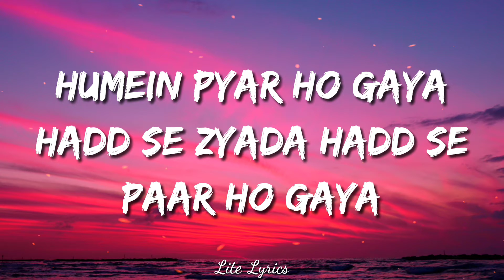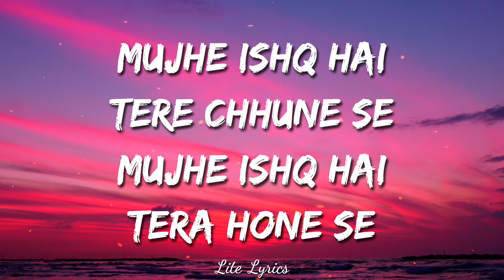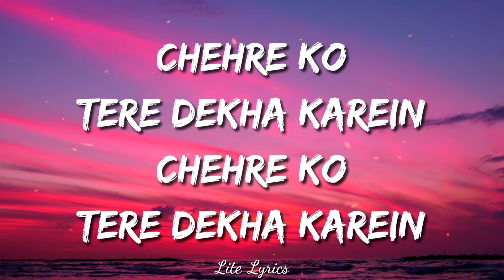Is Qadar (LYRICS) - Darshan Raval, Tulsi Kumar | Sachet-Parampara | Sayeed Quadri | Arvindr Khaira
Presenting Tulsi Kumar and Darshan Raval’s new romantic song “Is Qadar”. The music of this latest song is directed by Sachet-Parampara, lyrics penned by Sayeed Quadri.

Song: Is Qadar
Singer: Tulsi Kumar and Darshan Raval
Music Director : Sachet-Parampara
Lyrics: Sayeed Quadri
Arrangement and production: Aditya Dev
Dholak - Ishtiyaq, Hafiz, Shadab, Yusuf
Tabla - Sanjeev Sen, Sharafat
Ghungroo Tabla - Shankar
Mix and Mastered by : Eric Pillai @Future Sounds Of Bombay
Instruments recorded at Seven Heaven Studios
Music Supervisors - Raj Chanana, Shivam Chanana, Sonal Chawla and Vivin Sachdeva

LYRICS -

Is Kadar Tumse Humein Pyar Ho Gaya

Din Teri Chahaton Mein Ghuzarne Lage
Dil Kahe Har Gali Tumse Milne Chalein
Pehlu Mein Hardum Baithe Rahein
Doobe Rahein Teri Aankhon Main

Humein Ishq Hai Teri Yaad Se
Humein Ishq Hai Teri Baaton Se
Tere Neend Mein Aate Khwabon Se
Tere Sath Huyi Mulakaton Se

Mujhe Ishq Hai Tere Chhoone Se

Leke Tujhe In Baahon Mein

Aankhein Yeh Mujhse Kahein
Bas Tumko Yeh Takti Rahein
Tu Hi Tu Basa Dil Mein Hardum Bepanah
Dil To Chahe De De Tujhko
Phoolon Se Bhari Raahein
Tumhari Har Adaa Tumhari Har Nazar
Pe Hum Marne Lage
Unpe Hum Marne Lage

Is Kadar Tumse Pyar Ho Gaya
Is Kadar Dil Nisaar Ho Gaya
Is Qadar Bekaraar Ho Gaya
Is Qadar Ab Khumar Ho Gaya